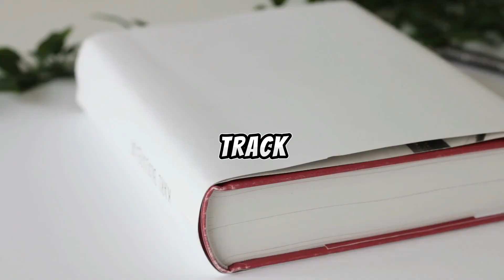Study Habits Psychology |Study Habits in Psychological Psychology